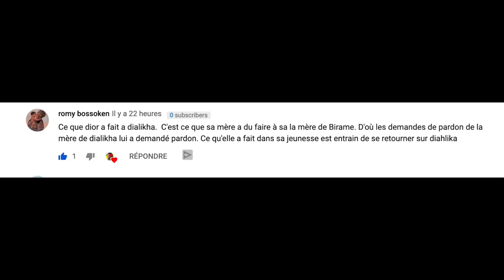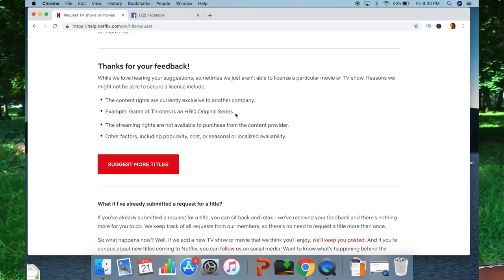Série - Maitresse d'un homme marié - Episodes 41 - 42 (🎬Revue: 2 points de discussion + Morale)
Dans cette vidéo, nous discuterons de 2 points intéressants de l'épisode 41 et 42  de la série Maitresse d'un homme marié. Ces points sont:

1. La relation Bakary / Birame et sa consequence sur d'autres personnages de la série
2. La scene Dialika / Dior
+ La vrai morale de cette série

 N'hésite pas å donner ton avis. Je lierai tes commentaires dans la prochaine vidéo !

✨La revue de l'épisode 43 sera en ligne dans la semaine.

MATÉRIEL DE TOURNAGE :
- Camera: Sony DSC Hx800
- Trépied:  Amazon Basics
- Lumière: Lumière du jour